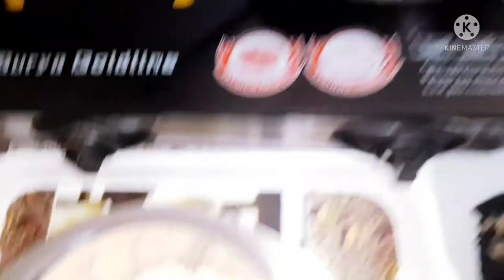ब्रैड पकोड़ा - bread pakoda recipe/ aaloo bread pakoda /हलवाई जैसा ब्रेड पकोड़ा / easy & tasty snack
🥰hello friends,
            😀आपका मेरे चैनल पर बहुत-बहुत स्वागत है इस वीडियो पर मैंने ब्रेड पकोड़ा की इजी रेसिपी बताइ है । इसे बनाना बहुत ज्यादा आसान है और खाने में बहुत ज्यादा टेस्टी लगता है 5 मिनट के अंदर ही घर पर रखी चीजों से आप बहुत ही टेस्टी नाश्ता तैयार कर सकते हैं। जो भी इसे खाएगा आपकी तारीफ किए बिना नहीं रह पाएगा। तो एक बार इसे जरूर बनाकर ट्राई कीजिए और मेरा वीडियो कर आपको अच्छा लगे तो इसे लाइक शेयर और कमेंट कीजिए और मेरे चैनल को सब्सक्राइब कीजिए बैल आइकन को प्रेस करना मत भूलिए 🙏